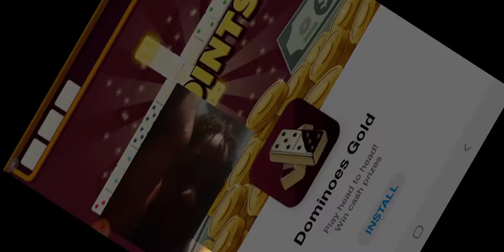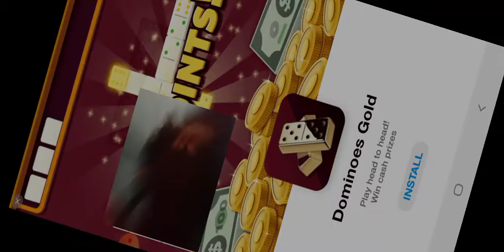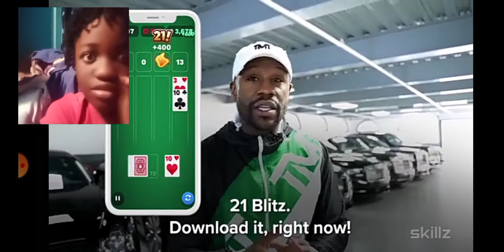end of playing who dies first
who dies first